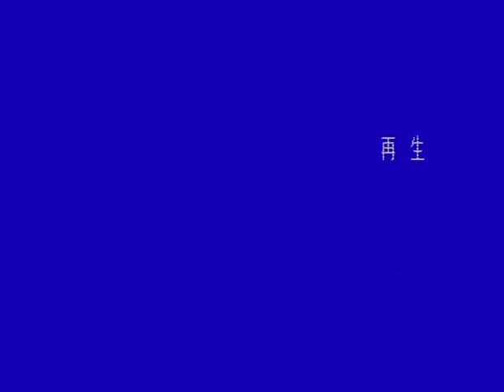레위기11장 (1999년 5월 12일 수요설교 - 이성기 목사)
1999년 5월 12일 서울중앙교회 수요설교

레위기11장
- 이성기 목사

생명의말씀선교회 홈페이지에서 보기 -